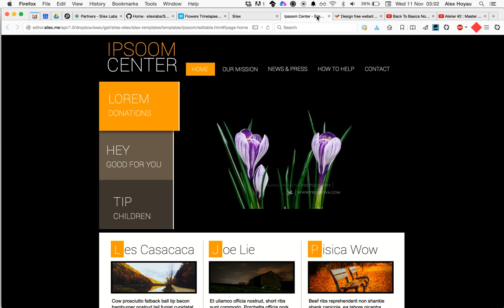Silex demo, template edition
Edit the ipsoom template and make a professional website for you or your client.